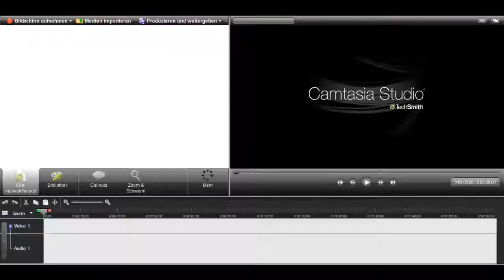Let's Play Pokémon Mystery Dungeon Team Rot - 04 - Besuch bei den Pelippers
Oh yeah! Mir fällt keine Beschreibung dazu ein ^^